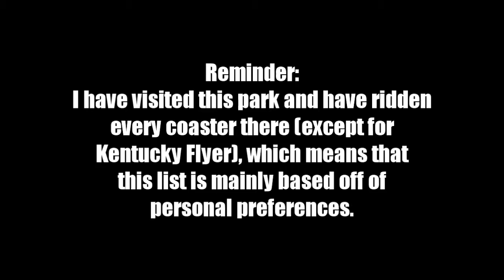Top 6 Kentucky Kingdom Roller Coasters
A list of the best roller coasters at Kentucky Kingdom in Louisville, Kentucky. This list is based off of my experience on each of these coasters (except for Kentucky Flyer) and is in no way interfering with others' opinions.

Footage credits are shown at the end of the video.